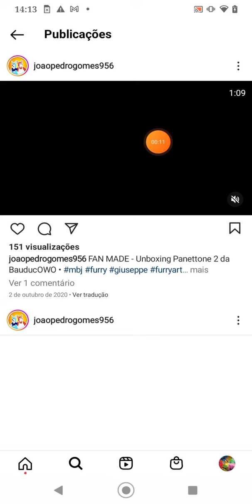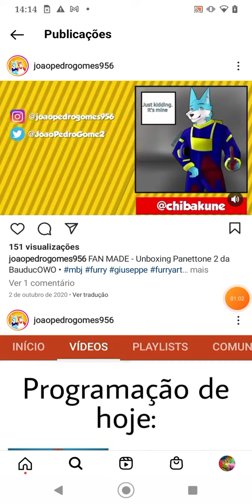4 de novembro de 2022(2)